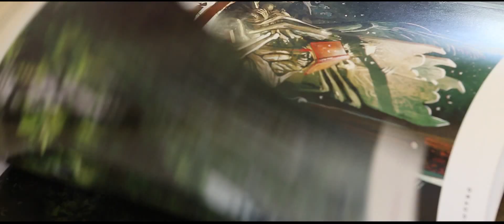Dragon Age: The World of Thedas Vol. 1 Exclusive Edition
Our exclusive edition of this beautiful 184-page lore book is limited to 1500 copies and comes with so many nice touches. It's a really magnificent thing:

* Foil-stamped heavy-duty clamshell
* Embossed and Debossed Hardcover binding
* Ribbon bookmark
* Gilded page edges
* Portfolio with an exclusive concept art piece (The first 500 orders will receive their art signed)